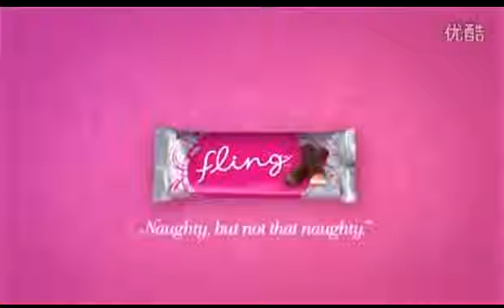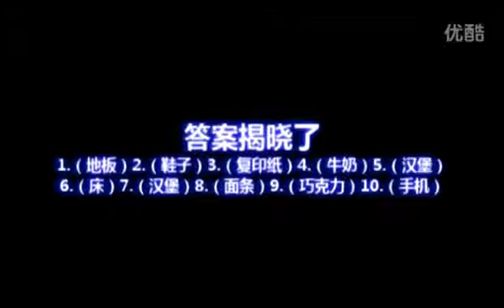funny Advertising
its so many advertising Synthetic